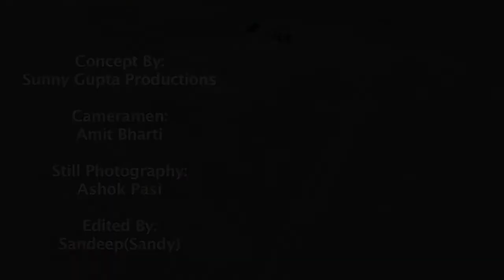Prewedding | Nikunj 💖 Shikha | The Picturesque By Sunny Gupta Productions 9811890821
The Picturesque
Professional Photography & Cinematography for All Occasions!
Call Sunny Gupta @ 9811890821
To book the day of your special moments to be captured and created in amazing way.
Follow @thepicturesque_delhi